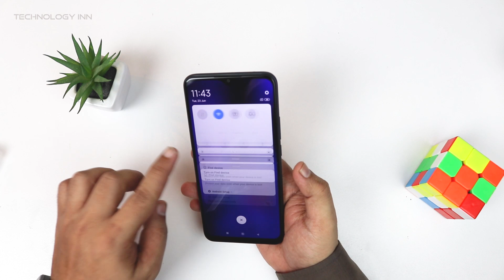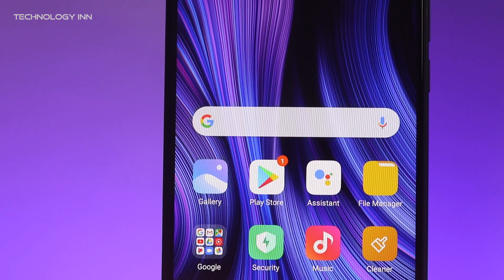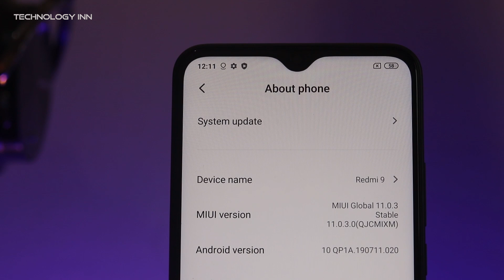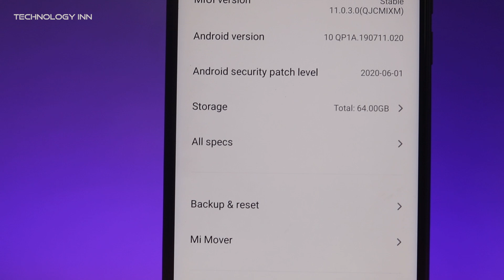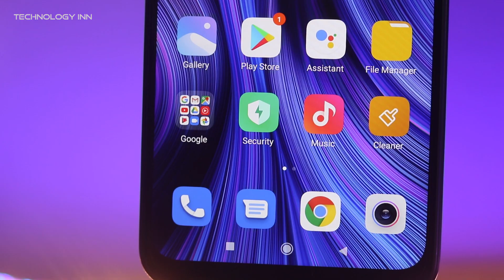Redmi9 Unboxing | Quick Review | Rs.27499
This is Unboxing of Redmi 9 4gb ram 64gb storage with Helio G80